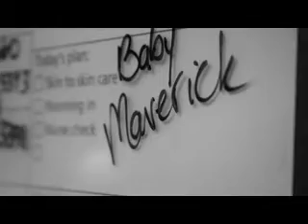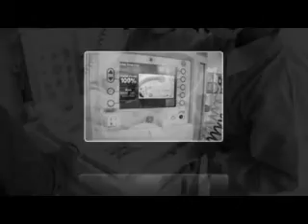Maverick's Birth Story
Captured by Cool Breeze Photography